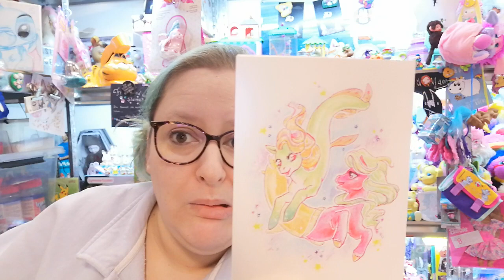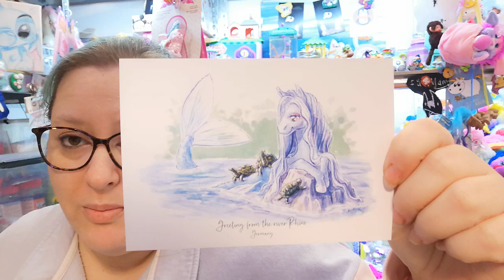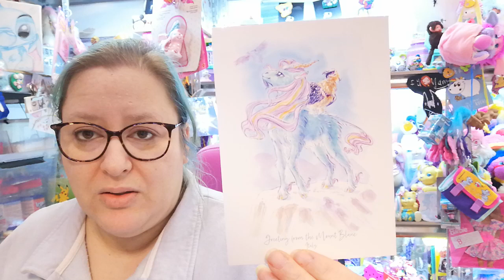toller Einkauf bei AnnaGret Studio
Ihr etsy shop